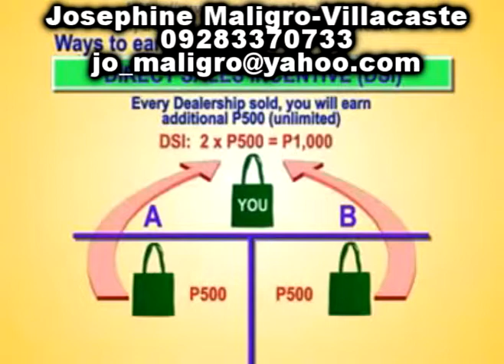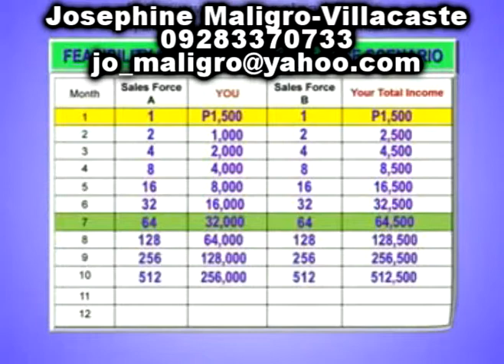How to Earn Millions out of your Cellphone